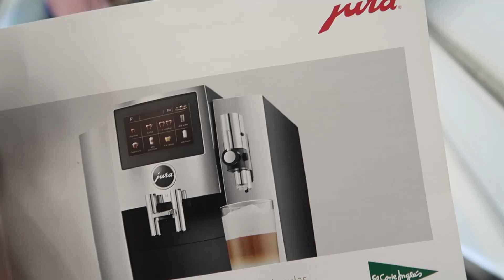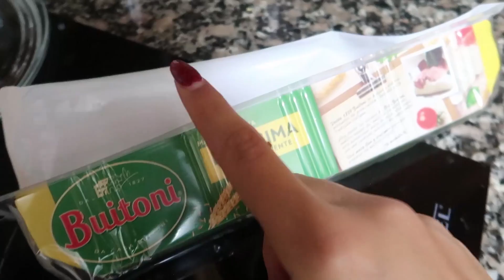IO CHE ODIO CUCINARE, PREPARO IL CENONE😢 | Vlogmas 25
E-MAIL ➡️ info @ trucchi . tv

ITALIA E CANARIE - Dove costa di meno fare la spesa?

SEI MESI IN GRAN CANARIA - Ci siamo pentiti?

Vicky❤️